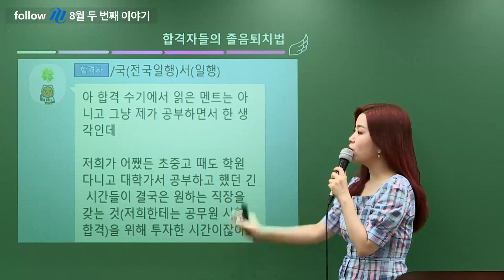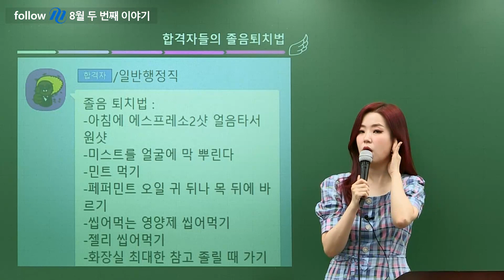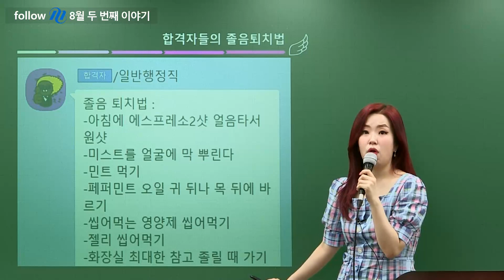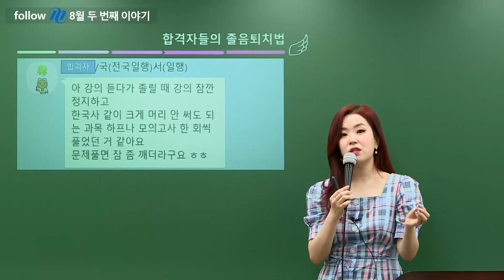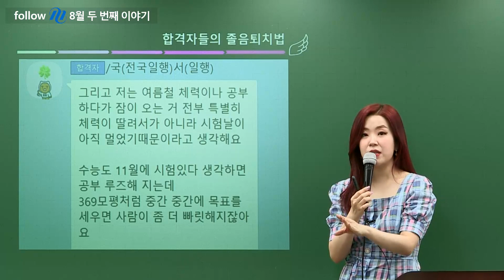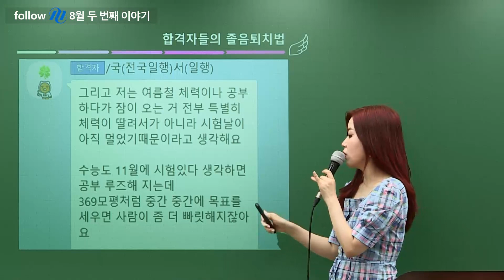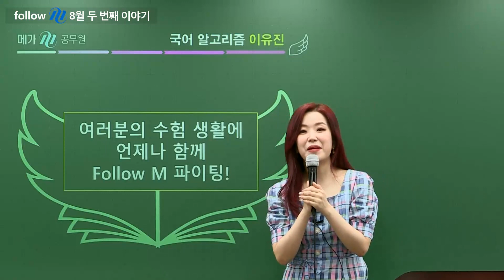지금 잠 오는 수험생 모두 집중!! (feat.합격생 팁) l 국어 이유진 선생님 l 공시생 합격메이트 follow M